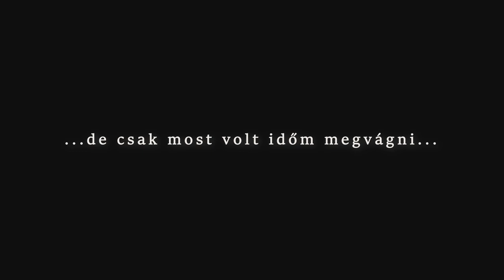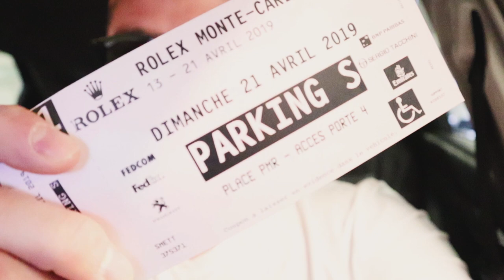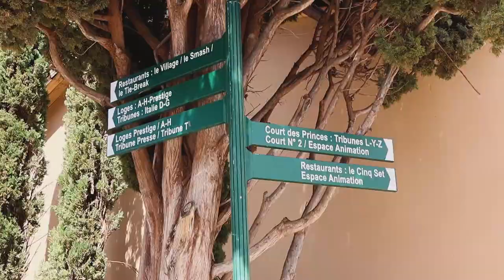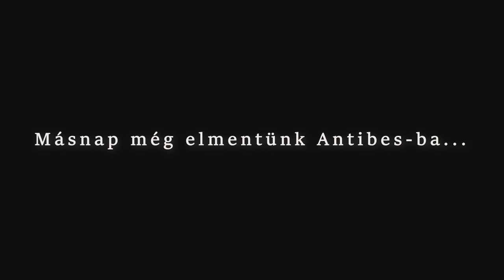Így találkoztam Rafael Nadal barátnőjével Monaco-ban (S01E14)